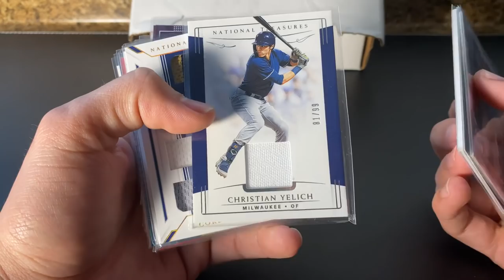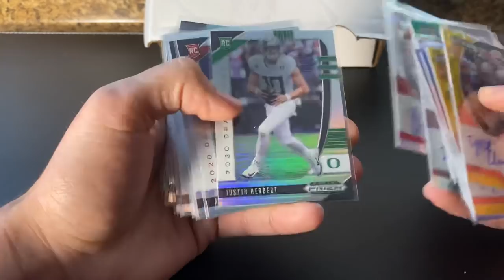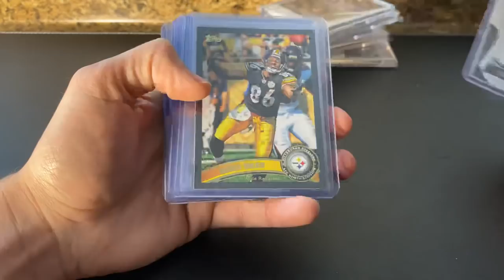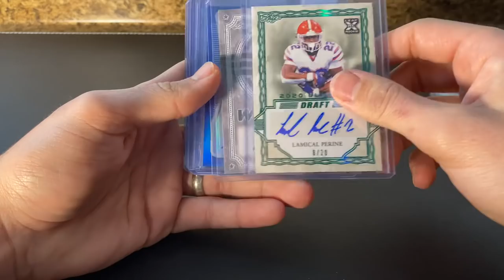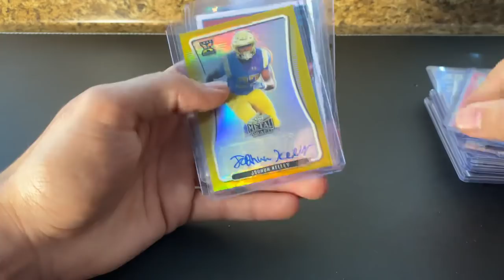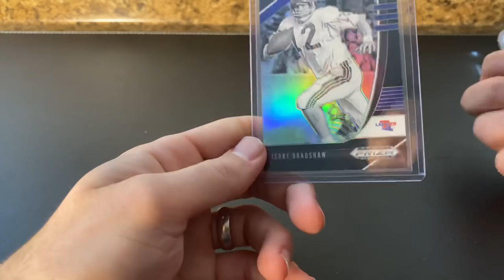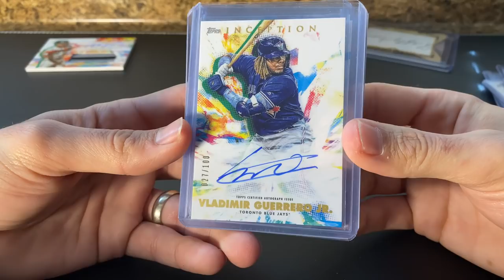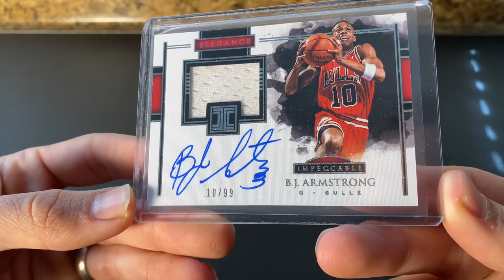Hall of Famer 1/1 Cut Autograph Mailday & MORE!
Another cool mailday with lots more inventory in once again! The baseball lot was a really interesting lot to buy, and shoutout to falcon_cards for the handsanitizer assist !